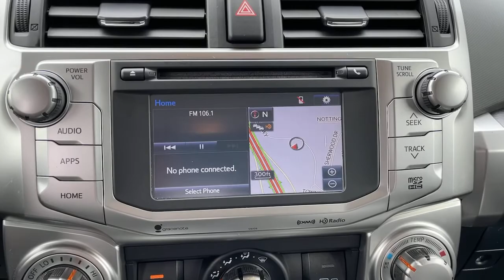2017 Toyota 4Runner Woodstock, Canton, Holly Springs, Kennesaw, GA T433588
Used 2017 Toyota 4Runner available in Woodstock, Georgia at Krause Family Ford. Servicing the Canton, Holly Springs, Kennesaw, GA area.
2017 Toyota 4Runner SR5 Premium - Stock#: T433588 - VIN#: JTEBU5JR7H5433588

PREMIUM PACKAGE MOONROOF UPGRADED WHEELS 17 x 7.0 6-Spoke Alloy Wheels ABS brakes Alloy wheels Anti-whiplash front head restraints Auto-Dimming Rear-View Mirror Body Color Heated Mirrors Compass Dual front impact airbags Dual front side impact airbags Electronic Stability Control Emergency communication system: Safety Connect Front anti-roll bar Front wheel independent suspension Garage Door Opener Heated Leather Front Bucket Seats Heated Power Door Mirrors Heated/Cooled Front Seats Illuminated entry Knee airbag Low Tire Pressure Warning Moonroof w/Tilt Up & Slide Navigation System Occupant sensing airbag Overhead airbag Rear anti-roll bar Remote Keyless Entry SR5 Premium Package w/Softex Traction control. Certified. Clean CARFAX.brbrMidnight Black Metallic 2017 Toyota 4Runner SR5 Premium 4WD 4.0L V6 SMPI DOHCbrbrCertification Program Details: 139-Point Inspection by Factory-Trained Technicians 90-Day/4000-Mile (whichever comes first) Comprehensive Warranty1 Nationwide Dealer Network for Service and Accessories Complimentary 24/7 Roadside Assistance2 CARFAX Vehicle History Report3 11000 FordPassTM Rewards Points4 to Use Toward Your First Maintenance Visit Exceptional Coverage Comes Standard. 2 See your dealer for coverage details. Roadside Assistance is included for certain owners and available to everyone for a per-service fee. Ford reserves the right to change program details without obligations. 3 CARFAX is a registered trademark of CARFAX Inc. 4 FordPass App compatible with select smartphone platforms is available via a download. Message and data rates may apply.brbrAwards:br  * 2017 KBB.com Best Resale Value Awards   * 2017 KBB.com 10 Most Awarded Brandsbrbr*Please contact dealer for full details. All prices do not include taxes estimated tax fees dealer documentary fee certification costs reconditioning costs and any installed equipment. *Limited warranties see dealer for details* A short visit to Krause Family Ford located at 195 Woodstock Parkway Woodstock GA 30188 can get you a hassle free deal on this trustworthy vehicle today!